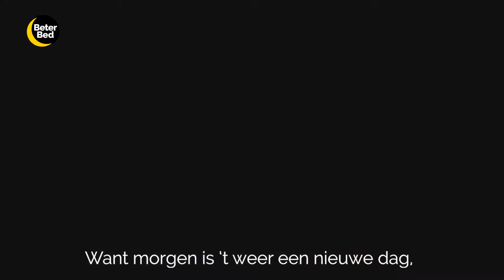Beter Bed De Nieuwe Slaapkamer (Corona Editie)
De Nieuwe Slaapkamer van Beter Bed nu relevanter dan ooit.
Beter Bed presenteert: De Nieuwe Slaapkamer van Nederland. Dat is veel meer dan zomaar een slaapkamer. Dat is een slaapkamer waar we het onder de huidige, moeilijke omstandigheden, toch heel fijn hebben. Dat is nu belangrijker dan ooit, want zo houden we het nog wel even vol, nu we zo min mogelijk onze huizen uit gaan. Today is Canday en Beter Bed werken niet volgens het traditionele bureau/klant model, maar echt als één entiteit, gezamenlijk creërend en producerend, wat ook echt z’n vruchten afwerpt. Met vooruitziende blik werd zo -voor de originele campagne-opzet- voldoende content gecreëerd om ook maanden ná lancering nog steeds scherp en actueel te kunnen zijn. Alleen zo kon het pre-corona campagneconcept -dat dus al eerder ontwikkeld was- ongebruikelijk snel relevant gemaakt worden aan de nieuwe realiteit.